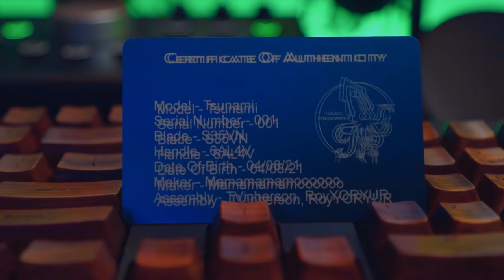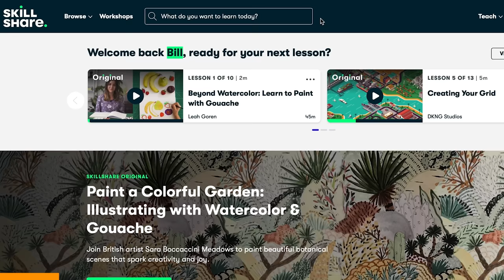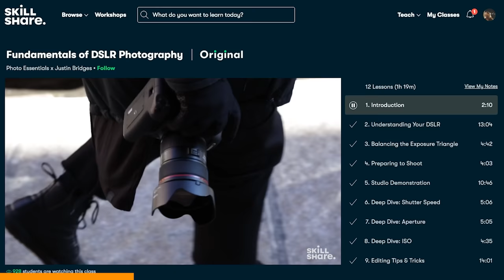My Balisong Collection - 2022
It's finally to time to a look at my entire Balisong collection in 2022!

🔨Brandon's Pegboard
🎣Pegboard Hooks
🦢Pelican 1535 Case
💸BB Firefly

                              ⭐Recommended Products⭐
                                               Balisongs:
Best Cheap Bali
NaBalis Trainer
                                       Tools and Modding:
My Knife Case
Super Lube
Needle Bottles for Oil
Wiha Torx Set
Stubby Screwdriver

Director of Photography:  Brandon Baker

Chapters:
00:00 Intro
01:51 Janky Tsunami
04:18 Custom Pelican Case
05:50 The Balisongs Song
06:59 Maxace Obsidian
08:11 Covenant V2
09:16 OSP MTRX 2
11:45 Skillshare Ad Read
12:53 ELB Proflipper v1
14:20 Custom Squiddy
15:34 Talisong Z
17:21 Brandon's Collection
25:00 The Alien by Stitched Steel
27:01 Thanks Patrons!